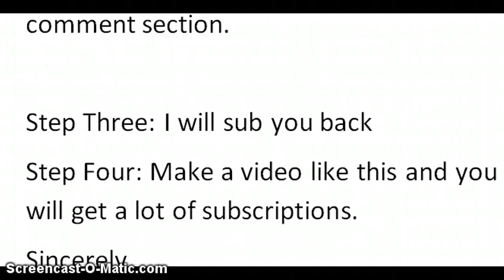How to Get a Lot of Subscriptions on Youtube *Hack*